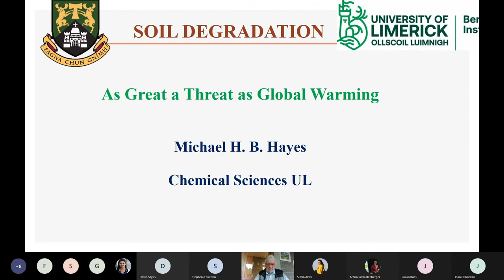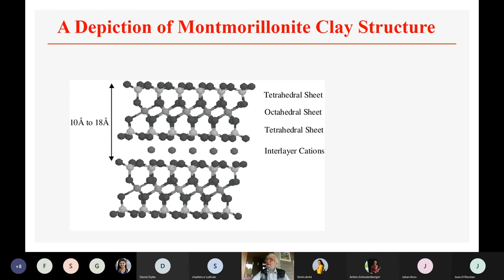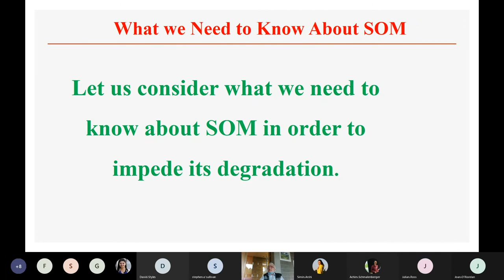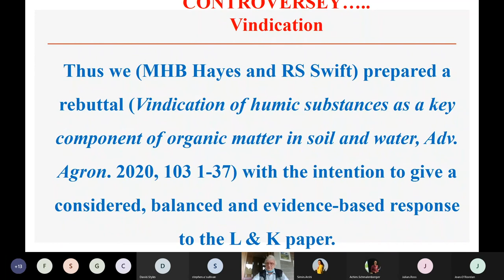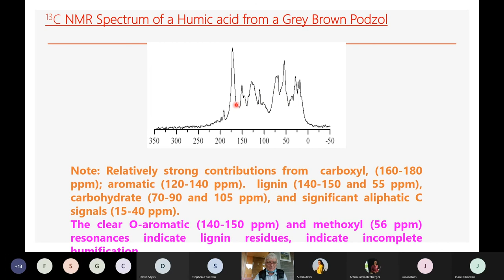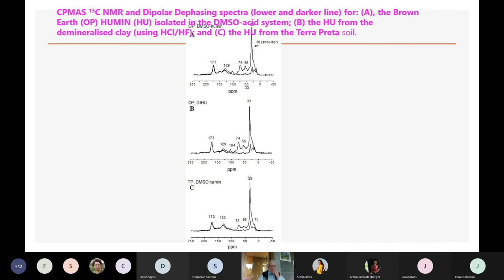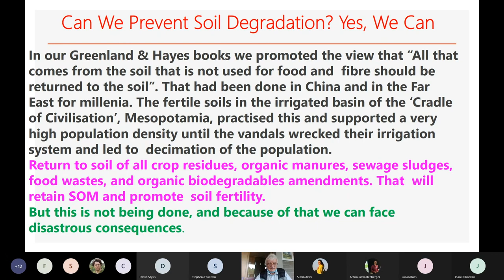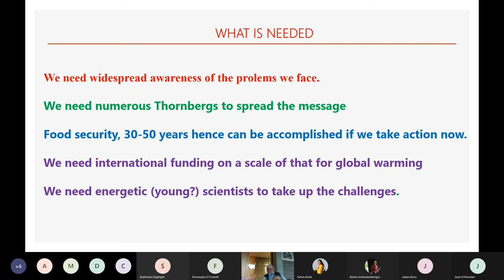Soil Degradation – a great and immediate global warming threat by Professor Michael H B Hayes.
The most fertile soils of the world are under long-term cultivation (LTC), i.e. monoculture crops (for the most part maize (Zea maize) and soya beans (Glycine max)) are grown annually, or more frequently where climatic conditions and water availability allow, and crop residues and organic amendments are not returned to the soil. Such practices give rise to the microbial oxidation of the indigenous soil organic matter (SOM) and the CO2 released can be considered in the context of CO2 from fossil fuels. SOM reaches a steady state concentration in soil, and that depends on the management system that applies for each soil. Thus, soils in well-managed LT grassland will have a SOM content of 4-6%, but when put under LTC the SOM can decrease to a steady state of 1% or less, and at that level the soil aggregates are degraded and fertility is lost. Some estimates suggest that 50-100 crops from now the aggregate structures in the most fertile soils of the world will be degraded. That is of major concern in terms of support for a projected world population of 9.8 bn by 2050. It is obvious that we must seek ways to conserve soil aggregate structures.
The Bernal Seminar series is produced by Professor Edmond Magner, Dr Matteo Lusi and Joan O'Riordan.